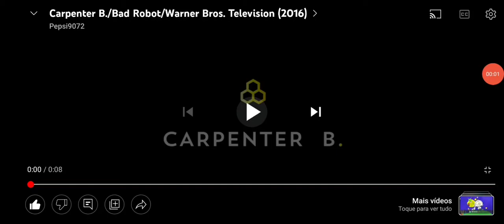Carpenter B/Bald Fade Productions/Justin Roiland's Solo Vanity Card Productions/JacobH Originals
Seen from "A Pingas Guide To Minecraft" and "The Livestream Of Doom".